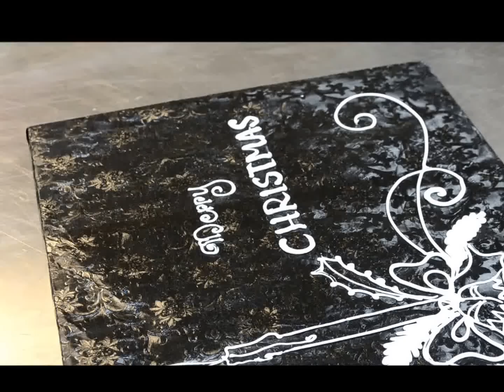Holiday Cake decorating ideas/piping - Christmas Cake Decorations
Merry Christmas writing instructional video helping cake decorators advance their skills on cake decorating with butter cream icing this cake design can be applied to Christmas cakes holiday cake, celebration piping cake. The Christmas Bells are made with whipped cream icing. Try This at home learn new decorating techniques

How to decorate Christmas cakes
How to design Holiday cakes
How to Decorate Xmas Cakes
Cake decorating video
Christmas Cake decorations
Christmas cake design
Christmas cake piping
Christmas Cake ideas
Happy Christmas cakes
Merry Xmas Cakes
Decorating Ideas for Christmas